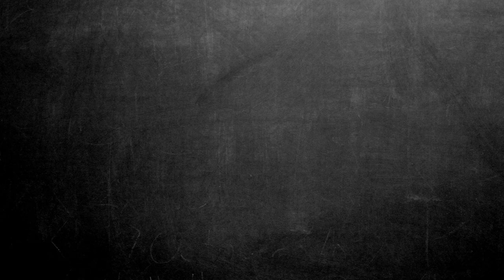HIGH AS MIKE | Teaser HD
Mike has a brain tumour. It’s the sort of tumour that won’t kill him, but it will rob him of his sight.

​With the current stagnation of Medicinal Cannabis prescription in Australia, Mike sets off on a road trip of discovery. To find out if Medicinal Cannabis will reduce his tumour and help regain his eyesight.

​Travelling from Tamworth in the New England region of NSW, Mike’s journey takes him to The Gold Coast, Nimbin, Newcastle, Adelaide, Melbourne, Canberra, Uluru, Townsville and Sydney in search of answers.

​Mike chats with patients that have already embarked on the same life changing journey, as well as Politicians, a former Australian Federal Police Commissioner, a Lawyer, a Neurosurgeon, Doctors and suppliers of Medicinal Cannabis, including one that is facing an 18 year gaol term for her life saving service.

​The documentary uses patient testimonies with a broad range of medical conditions and expert opinions from all sides of the Medicinal Cannabis debate and aims to offer a balanced perspective of the current situation regarding the prescription of Medicinal Cannabis.